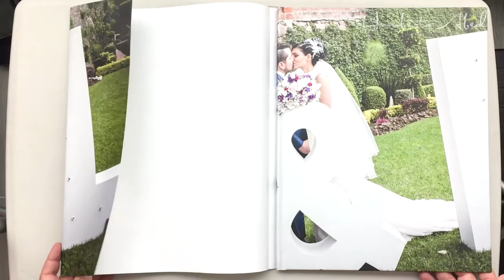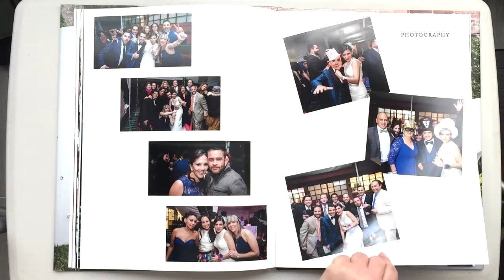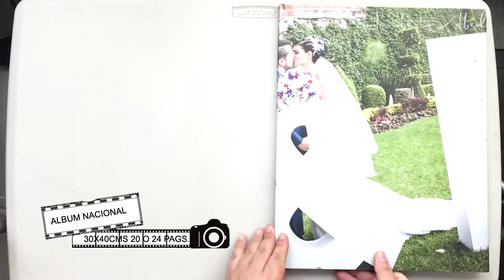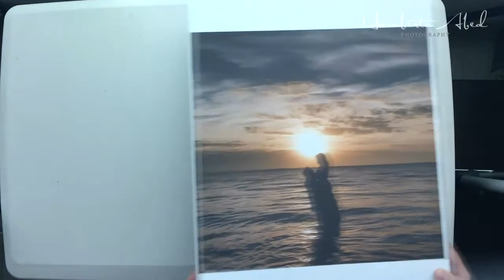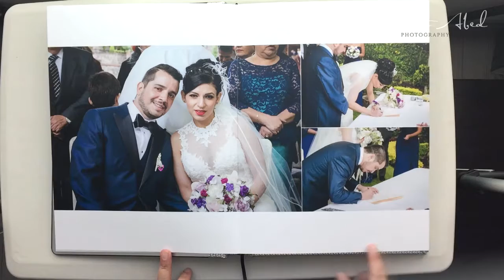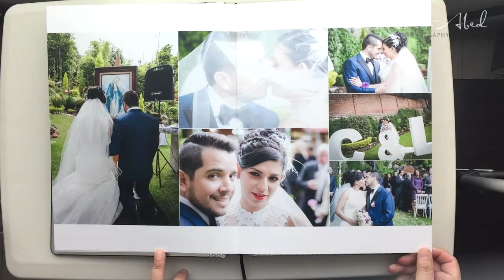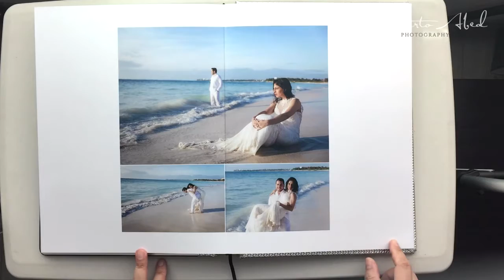Albumes ofrecidos por Humberto Abed photography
Aquí te describo los álbumes que ofrezco y sus diferencias.

El primero está incluído en mis paquetes y puede ser de 20 o 24 páginas, en formato layflat o normal.  Tiene la posibilidad de aumentar el numero de páginas de 4 en 4 con un costo extra.

El segundo es italiano y hecho a mano por Album Epoca, uno de los mejores a nivel mundial.  Se puede costumizar con distintos tipos de pastas, tamaños, materiales y opciones de personalización.

El mínimo de páginas es de 20 y el máximo es de 100.

Para este último es necesario el reunirnos para que escojan estos materiales y se cotice.